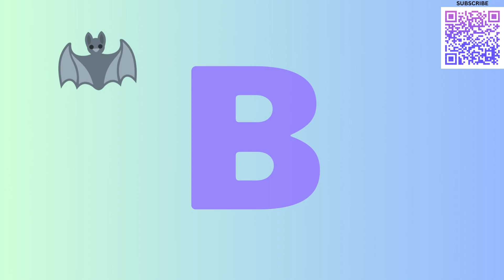B IS FOR... (B Letter Picture Words)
SKYES WORKSHOP
Skye's Workshop on Teachers Pay Teachers
Selling:
Activities
Bundles
Flip Books
Games
Puzzles
Task Cards
Tests
Worksheets
AND MORE!